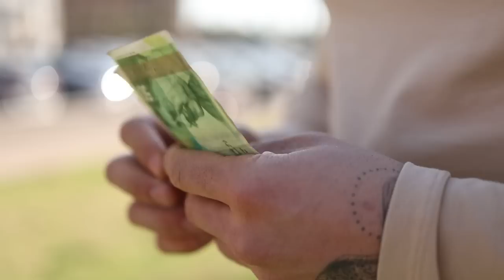עשית דדליפט- קיבלת 100 שקל!!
היום בסרטון נסעתי לתל אביב לראות כמה האנשים שם חזקים, ואתגרתי אותם שאם הם יצליחו להרים 100 קילו בדדליפט אני יתן להם 100 שקל! צפו ותראו כמה כסף הפסדתי לתושבי תל אביב!
רוצים שאבוא אליכם? שימו סאב ותכתבו לי באינסטגרם!

קרדיטים:
האינסטגרם של מנהל העריכה: